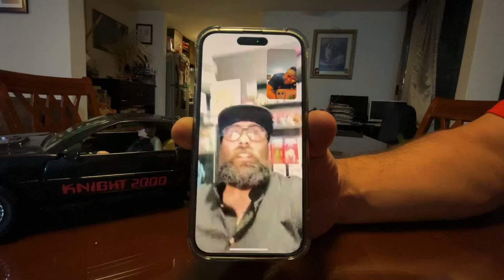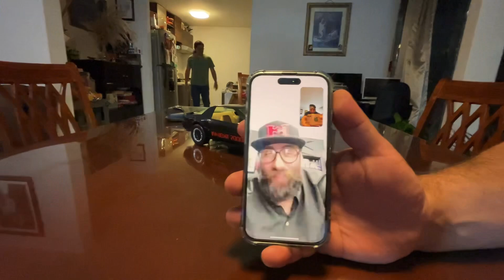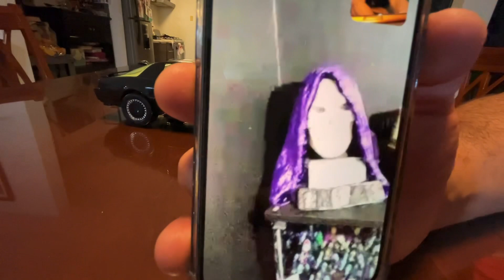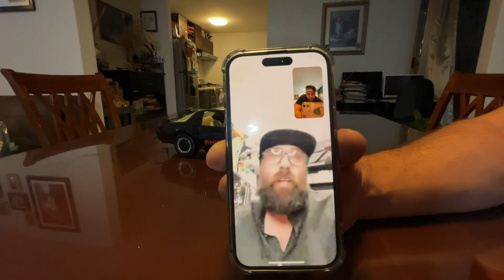RESTAURACIÓN Y MONOS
Acompáñame a restaurar una de las figuras más icónicas de los 70s y a disfrutar de la colección de uno de mis mejores amigos ✨